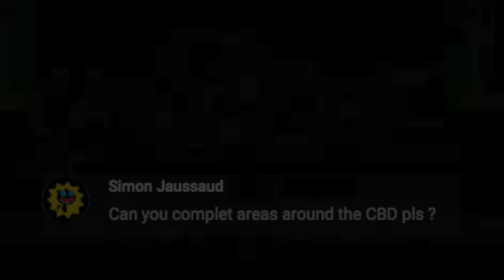OVERCROWDING ANOTHER SUBURB.. OR AM I? | Cities Skylines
Another overcrowded inner city squishy suburb. But theres also a hidden theme.